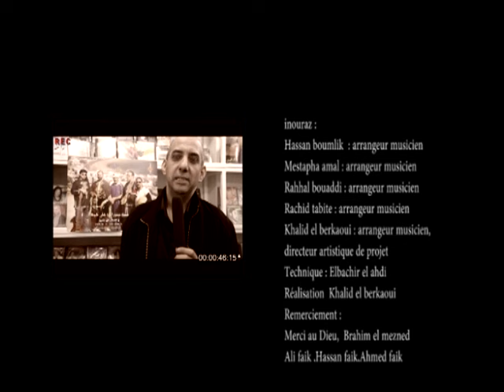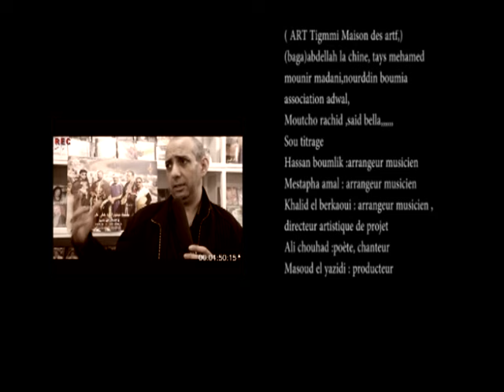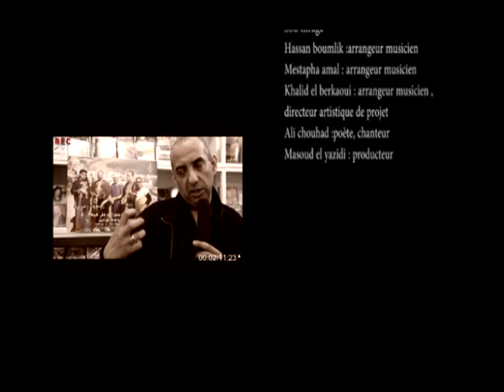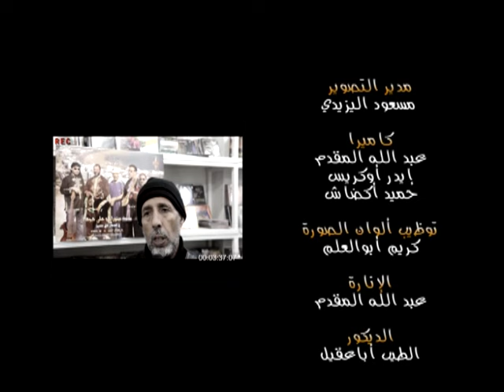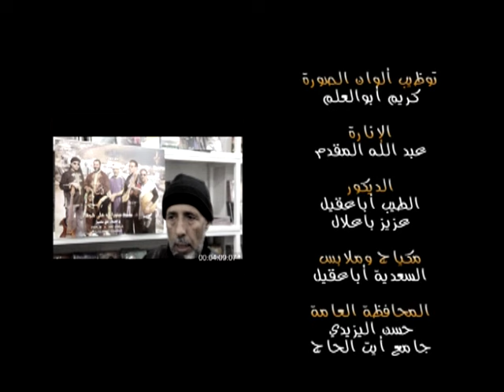inouraz avec ali chouhad Mayra orgaz lhnna - مجموعة إينوراز مع الشاعر علي شوهاد مايرا أوركاز الحنا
Artiste: inouraz & ali chouhad
album:
track: Mayra orgaz lhnna

Production_Disco, Tamazight, Amarg Amazigh, Musique, Disco Vision,